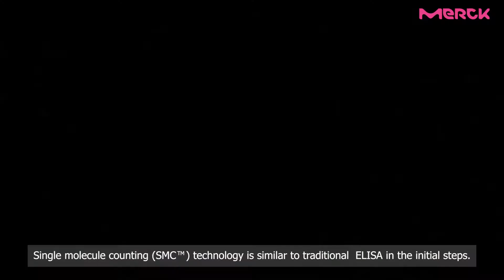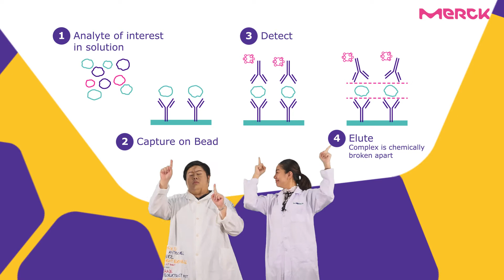Merck laboratory with SMCxPRO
SMCxPRO

With Single Molecule Counting (SMC™) technology that can measure very accurate molecules, that previous technologies can not be detected, this technology can measure until femtogram/mL !!

More than this use duration less than 1 Hour and can apply on Antibody more than 600 types !!